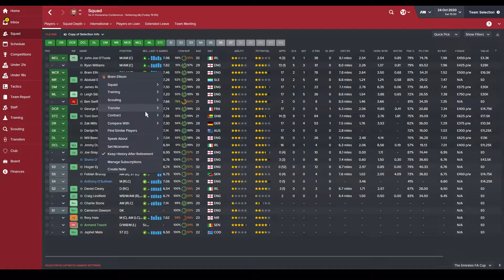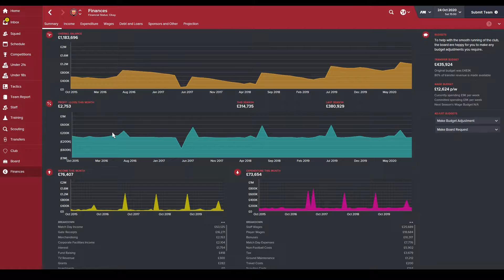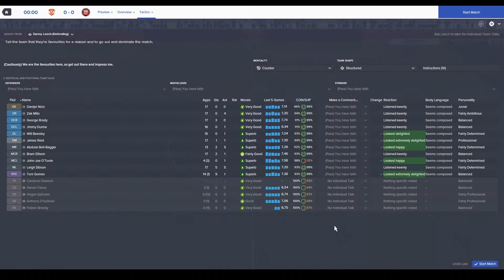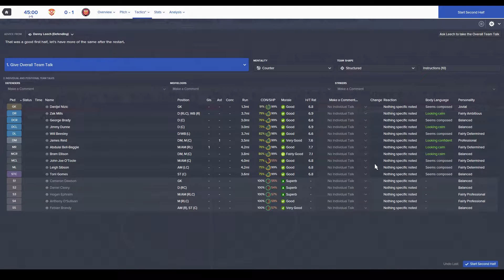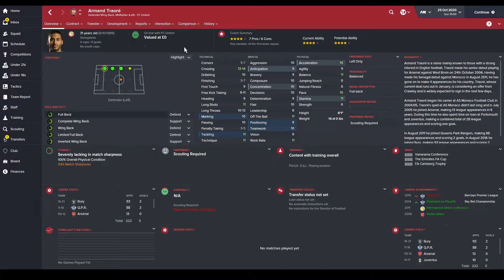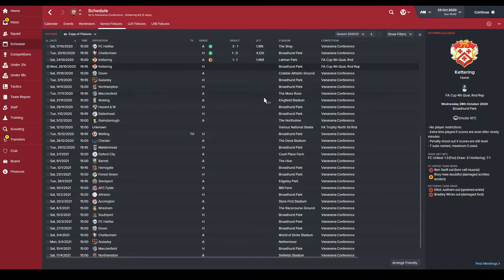Creating a Legacy | S06 EP04 The Special Cup | Football Manager 2016 Series